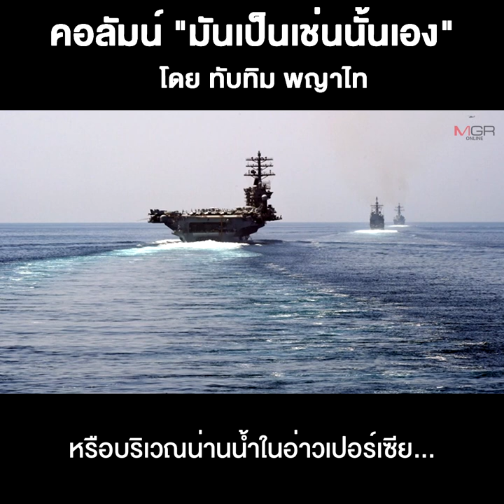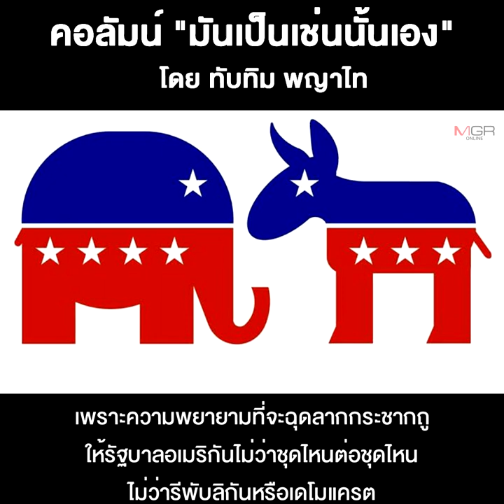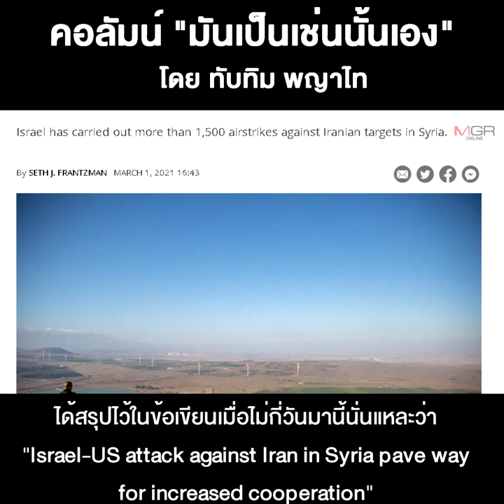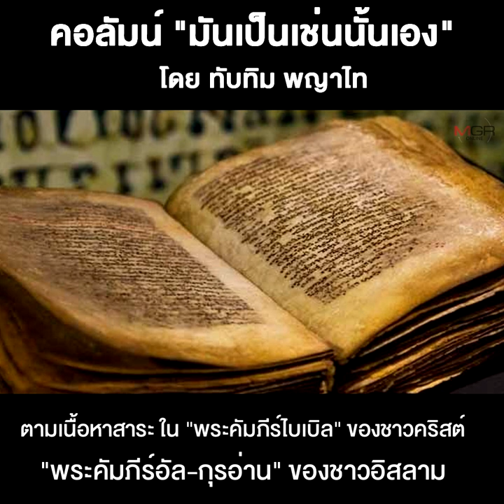อเมริกากับอิสราเอล...โกกกับมาโกก???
07/03/2021 อเมริกากับอิสราเอล...โกกกับมาโกก???